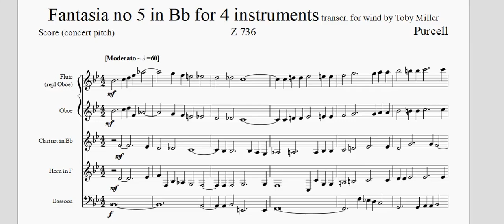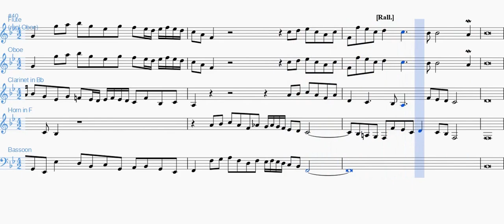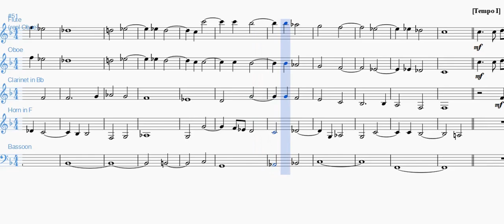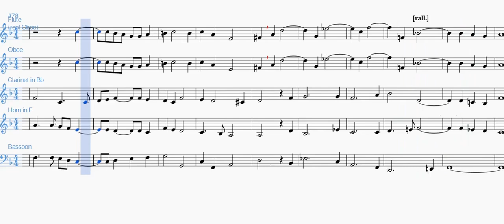Purcell Fantasias 5 & 6 arr. for flexible wind quartet by Toby Miller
Henry Purcell (?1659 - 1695) wrote these Fantasias in the summer of 1680 for 4 instruments (probably viols).   This arrangement is for flexible Wind Quartet (Oboe, Clarinet in Bb, Horn in F and Bassoon where Oboe can be replaced by Flute or Clarinet, Horn by Clarinet and Bassoon by Bass Clarinet).  Score and parts are available free on IMSLP.org.
[00:00] - Fantasia no.5 in Bb Z736
[03:13] - Fantasia no.6 in F   Z737